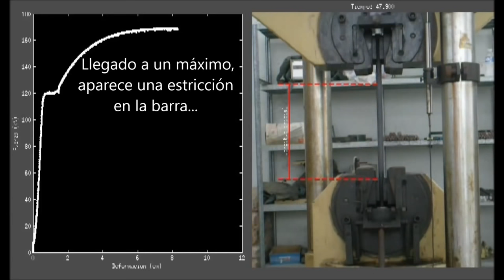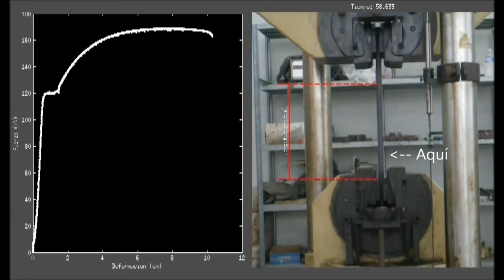Ensayo de tracción - Resistencia de materiales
Ensayo de tracción a una barra de acero. El vídeo muestra la gráfica de fuerza aplicada (en kN) vs. alargamiento (en cm) a lo largo de la prueba, indicando los nombres de las fases más importantes que se atraviesan.

( vuelto a subir en 2019 a esta cuenta para unificar canales de Youtube)